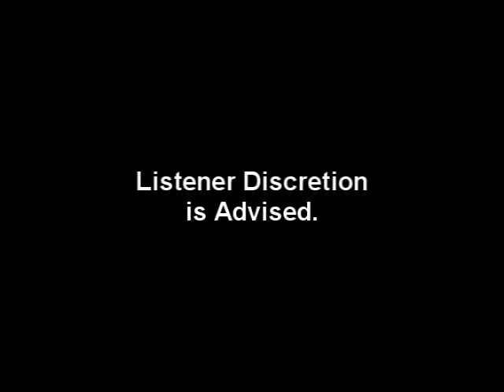DeadTalk Podcast Episode 1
Episode 1 of the DeadTalk Podcast!  for show notes, updates and more!

DeadTalk is a Zombie Podcast discussing news, games, movies and more! Check it out!